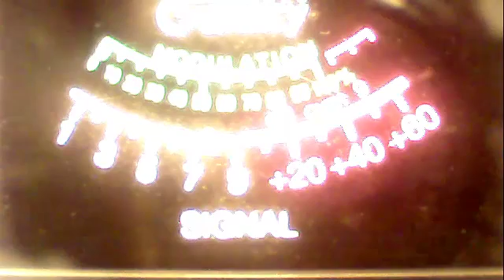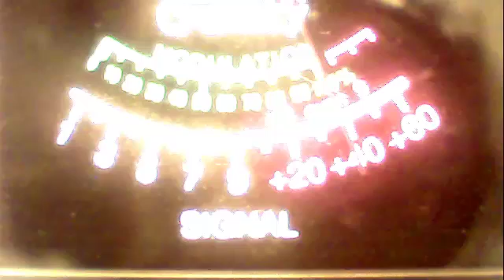no#1 rhode island mobil